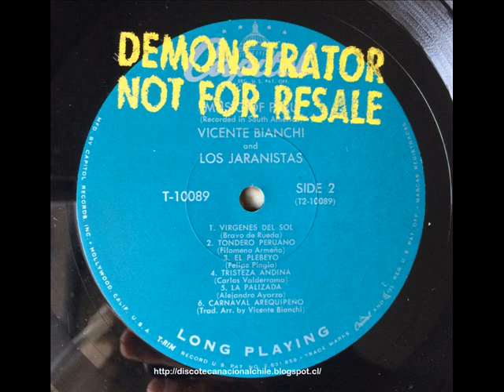Vicente Bianchi's Orchestra and "Los Jaranistas": Music of Perú (Álbum 1957)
Listado de temas:

Lado A:
1. El zapatero (Tradicional. Arreglo de: Vicente Bianchi)
2. El picaflor (Tradicional. Arreglo de: Vicente Bianchi)
3. Mi vals (Toledo - Bianchi)
4. Cholita (Laureano Martínez Smart)
5. Engañada (Barrera - Núñez)
6. La flor de la canala (Chabuca Granda)
Intérpretes: Vicente Bianchi + Orquesta + Los Jaranistas

Lado B:
1. Vírgenes del sol (Bravo de Rueda)
2. Tondero peruano (Filomeno Armeño)
3. El plebeyo (Felipe Pinglo)
4. Tristeza andina (Carlos Valderrama)
5. La palizada (Alejandro Ayarza)
6. Carnaval arequipeño (Tradicional. Arreglo de: Vicente Bianchi)
Intérpretes: Vicente Bianchi + Orquesta

Aclaración de uso:

En Chile, la Propiedad Intelectual se rige por la Ley 17.336 del año 1970, modificada por la Ley 19.928 del año 2004.
En este punto podemos acogernos a la sección que indica: No se considera comunicación ni ejecución pública de la obra, inclusive tratándose de fonogramas, su utilización dentro del núcleo familiar, en establecimientos educacionales, de beneficencia, bibliotecas, archivos y museos, siempre que esta utilización se efectúe sin fines lucrativos. En estos casos no se requerirá autorización del autor o titular ni pago de remuneración alguna. (art. 71 N).

Se deja a disposición en un sistema online de streaming un vídeo que representa un archivo musicologico sin causales de remuneración de ningún tipo y con el parecer de poder como "biblioteca online" permite el uso de la obra en cuestión (recalcando sin remuneración, siguiendo las leyes que acojan el país de origen que es Chile)

Nota: (Vídeo creado gracias a Discoteca Nacional Chile)